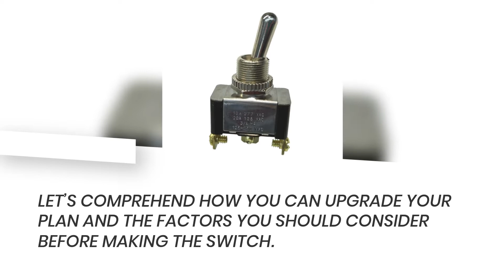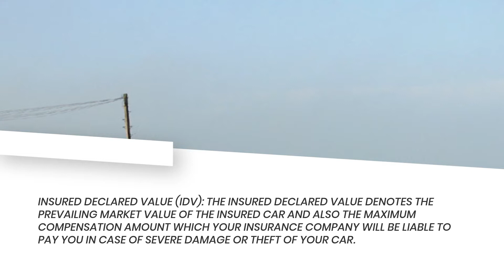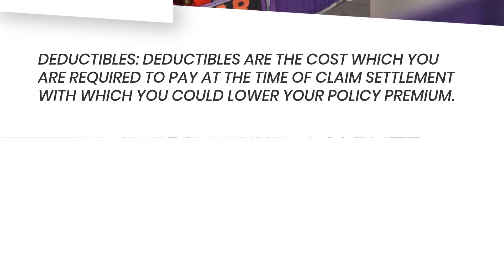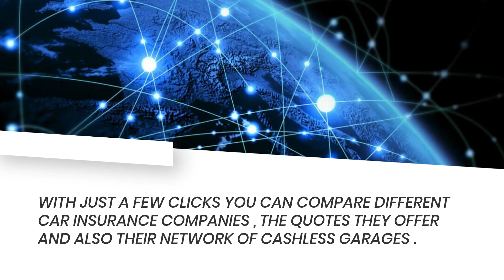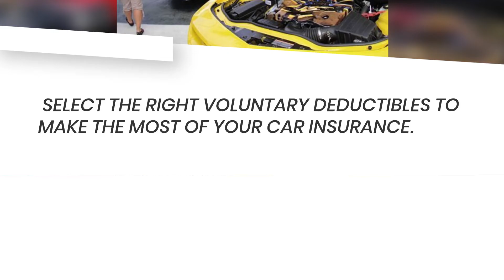HOW TO UPGRADE TO A COMPREHENSIVE CAR INSURANCE POLICY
Car insurance is a mandatory document to hold for every car owner in India. However, the compulsion to own insurance is applicable only on the basic cover, i.e. Third Party car insurance. But, this insurance cover is unable to offer sufficient coverage to policyholders and leaves them vulnerable to bear the expenses arising due to damages sustained by their car in an accident or any mishap. To get complete coverage, policyholders owing the liability only cover should switch to a comprehensive car insurance policy as it will provide them legal as well as financial security.

Let’s comprehend how you can upgrade your plan and the factors you should consider before making the switch.